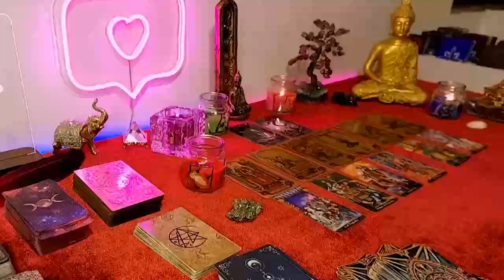GEMINI 💯SOMEONE IS WATCHING YOU IN SILENCE 😳 LOOK WHY…..💘💓 MAY 2024 TAROT LOVE READING